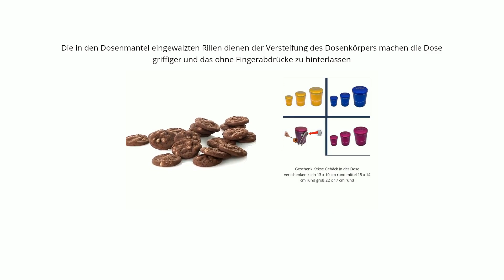@ für ein antifingerprint paddosen Set ist das James Premium Kaffee-Paddosen Set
@ für ein antifingerprint paddosen Set ist das James Premium Kaffee-Paddosen Set + plus 4 Padlifter2, das Sie bei Amazon kaufen können.